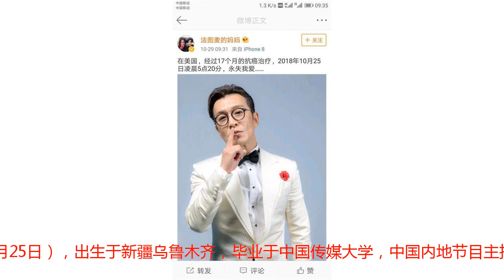年仅50岁央视著名主持人李咏去世，哈文发文：永失我爱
李咏妻子哈文发文：在美国，经过17个月的抗癌治疗，2018年10月25日凌晨5点20分，永失我爱……李咏（1968年5月3日至2018年10月25日），出生于新疆乌鲁木齐，毕业于中国传媒大学，中国内地节目主持人、中国传媒大学教师。1987年考入中国传媒大学。1991年，进入中国中央电视台做编导。1996年任专题片编导，并担任纪录片《香港沧桑》的解说。1998年开始出任综艺节目主持人，同年开始主持益智游戏节目《幸运52》。2002年，主持中央电视台春节联欢晚会。2003年，主持央视二套的平民选秀节目《非常6+1》。2004年，担任选秀节目《梦想中国》总设计师。 2008年，开始主持名人访谈节目《咏乐汇》。 2009年，出版自传《咏远有李》。 2013年，其人事档案正式从中央电视台转入中国传媒大学。 2016年，主持优酷网与土豆网联合推出的网络综艺节目《偶像就该酱婶》。 2018年10月25日凌晨5点20分，李咏因癌症在美国去世 。